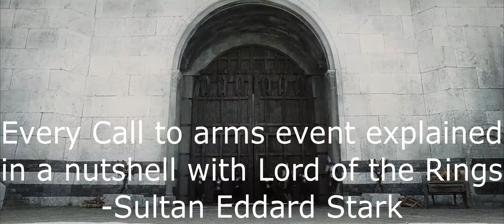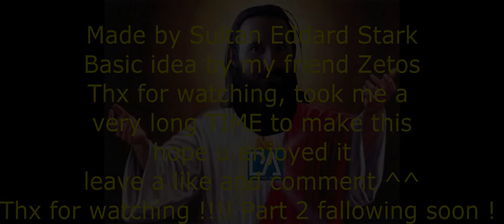Every Call to Arms event in a nutshell with Lord of the rings :) - Sultan Eddard Stark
Hello everyone and this is a short video I made with my friend Zetos' basic idea and this shows the call to arms events with lord of the rings.This took me a long time so I hope u will enjoy this !! ^^

Call to Arms is an event, where the knights of Apollo and the legions of Lionheart meet each other once a weak on the battlefield and play Mount and Blade: Warband and the different mods to fight and show, which subscribers are the better ones ^^

My Steamname: Sultan Eddard Stark
Full HD 1080p. This is from the extended edition.